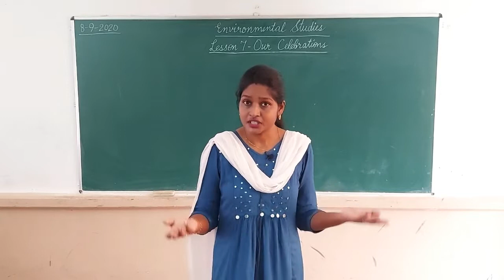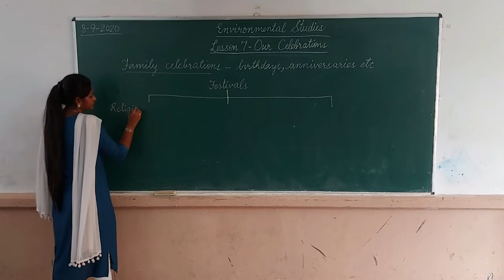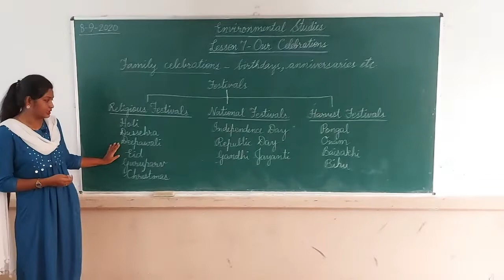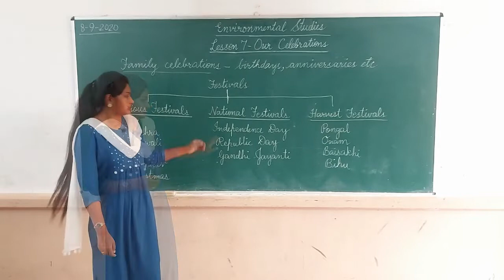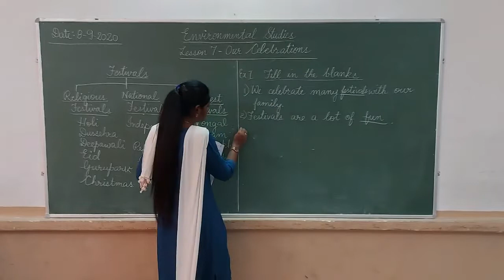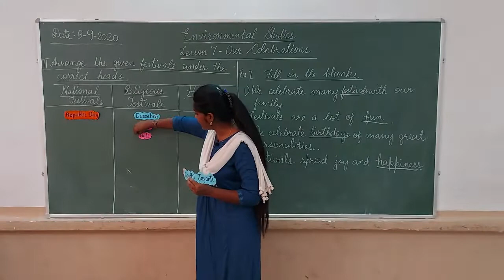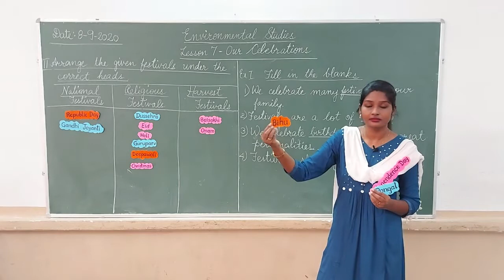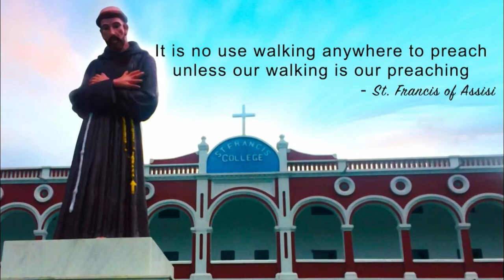Environmental Studies Class 1 Our Celebrations